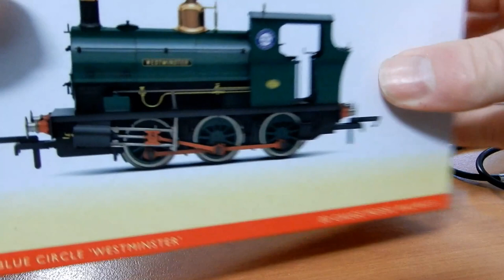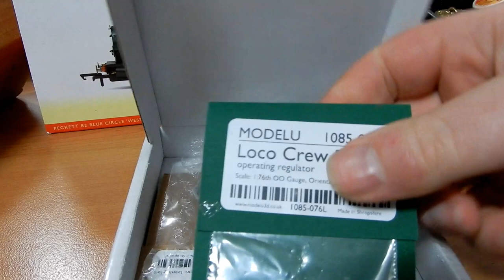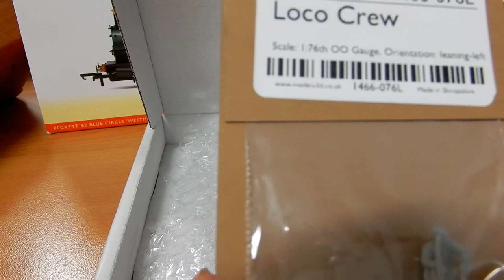Leila Central Model Railway Birthday Special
Hi Guys and welcome back to Leila Central.

Well I am still here! I have been very busy still which has left little time for in the shed as of lately and indeed the model railway.

However I recently celebrated my birthday and here i share with you some of my gifts.

Join me as i show you what i have gotten and also the issues I may come across.